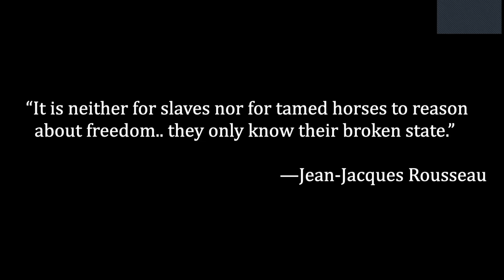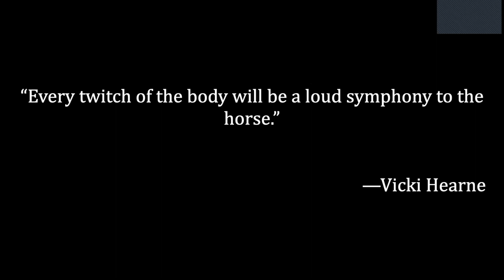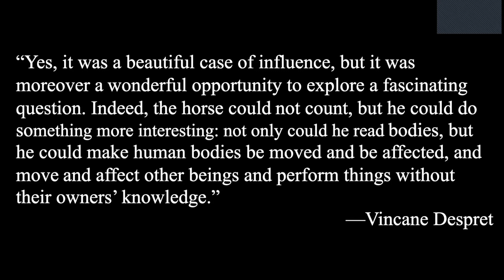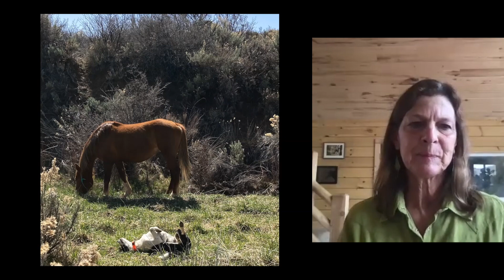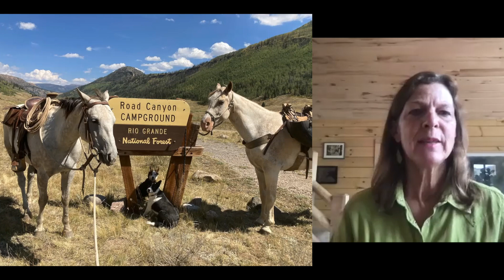Horse Sense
Presentations by Connie Crawford, Adjunct Lecturer, Theatre Arts and Performance Studies, Brown University; Maddy Butcher, founder and director of the Best Horse Practices Summit; and Kari Weil, University Professor of Letters, College of the Environment, Feminist, Gender and Sexuality Studies, Wesleyan University